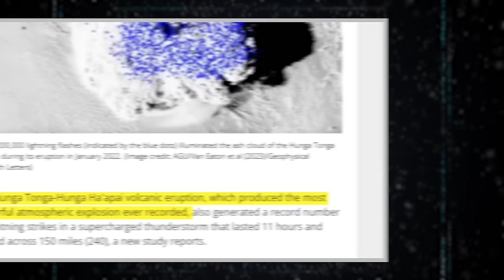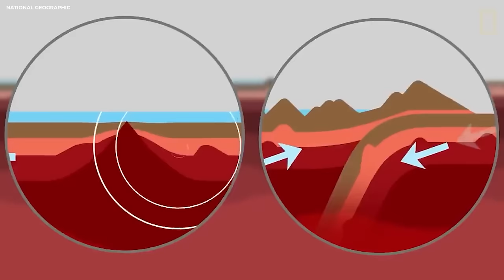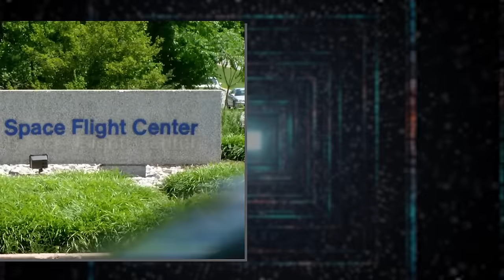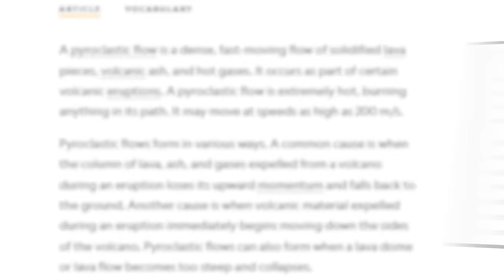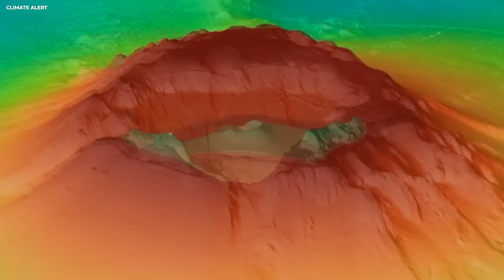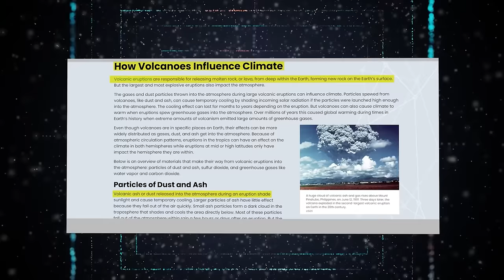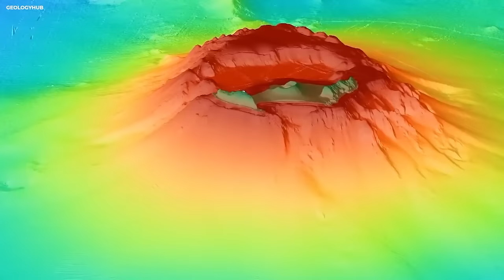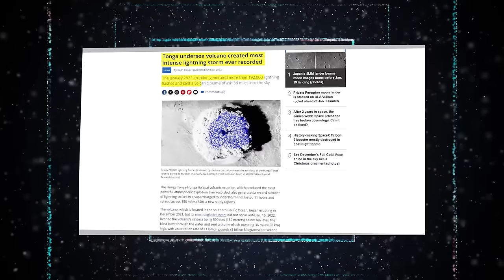The Largest Underwater Volcano FINALLY Woke Up And Something Terrifying Is Happening!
In the vast Pacific Ocean, a monstrous behemoth has stirred, terrifying scientists and sending shockwaves throughout the globe. Hunga Tonga-Hunga Ha'apai, an immense underwater volcano near Tonga, has finally erupted, with an explosive power equal to 100 Hiroshima bombs.

For years, scientists dreaded its awakening, fearing the havoc it could wreak. Now, their worst nightmares have materialized. The largest underwater volcano has finally woken up, and something unimaginable is happening. What’s happening? What could have triggered this colossal fury? and has been requested by some of you folks in the comments, what are the long-term consequences of this eruption on our climate? Get ready for a revelation unlike any you've heard before.